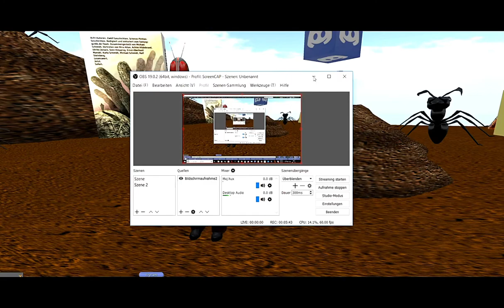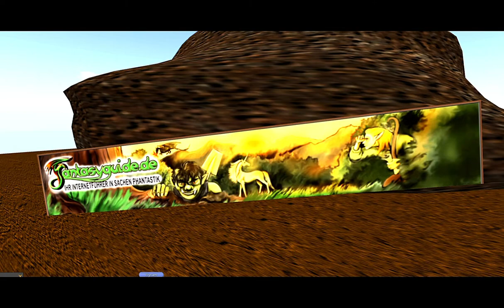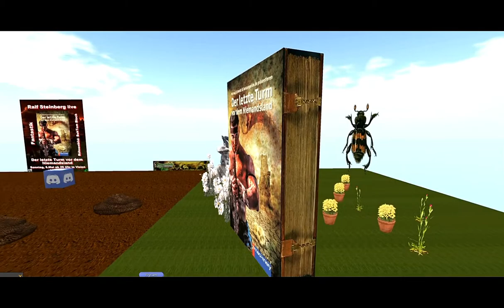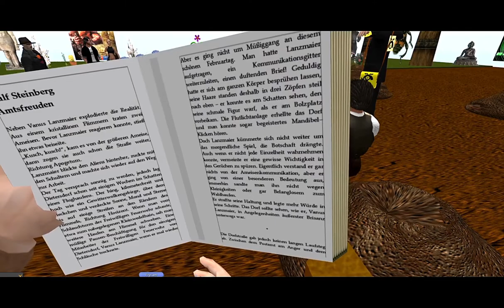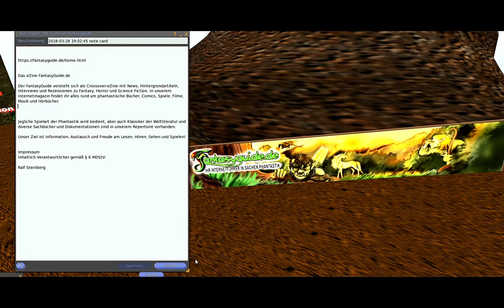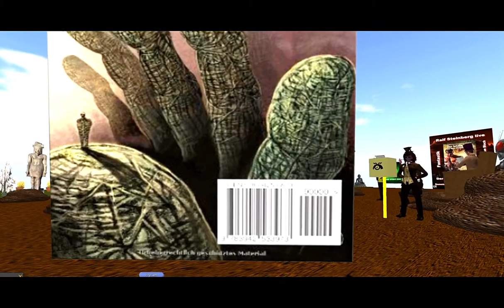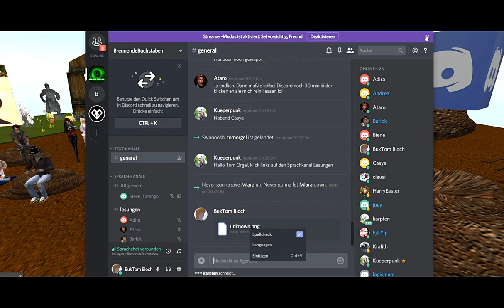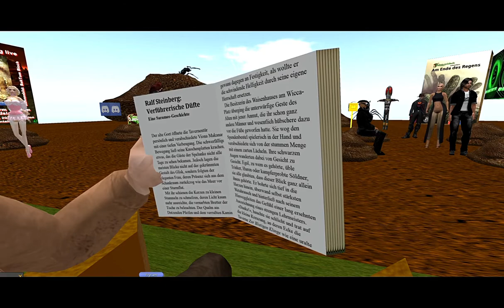Die Ralf Steinberg Lesung beim BBEBE 2018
Krabbelige Lesung mit Ralf Steinberg  beim BBEBE

Am 6.5.2018 ab 20 Uhr, ging es weiter mit dem Ebook-Event der Brennenden Buchstaben.
Ralf Steinberg las 1 1/2 seiner Storys aus den Bereichen SF und Fantasy und informiert über den Fantasy-Guide.

MfG BukTom Bloch